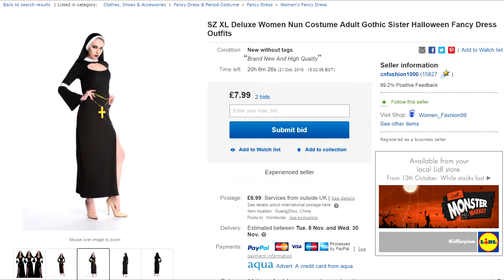HAPPY HALLOWEEN! A Funny Little Message - Flash Cake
It’s the 31st of October so you know what that means! It’s Halloween! So make jack o’ lanterns, go to a party, sacrifice a small goat, do what ever to hell you feel like. Enjoy all that there is to offer on this day. I meanwhile, will be alone at home, editing a video because I don’t have a single friend who lives local to me. WOOP WOOP for isolation induced productivity!